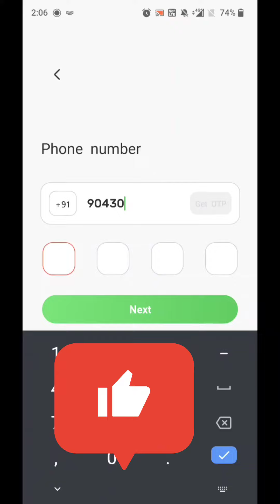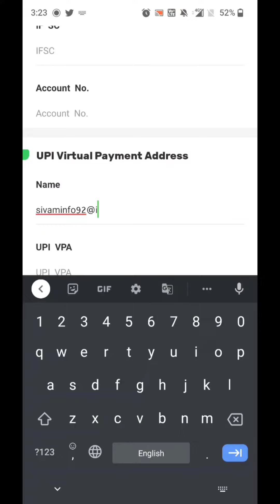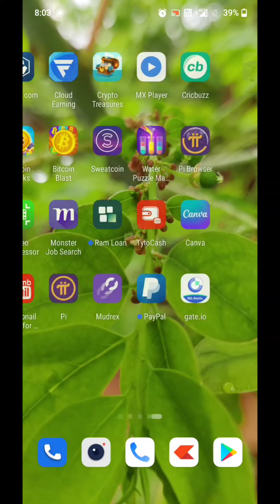world trip app is spam or legit in tamil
new earning app ,earning app tamil, world trip app, world trip